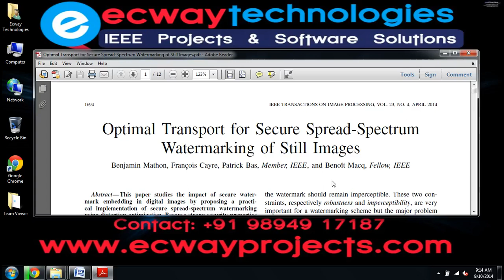Optimal Transport for Secure Spread Spectrum Watermarking of Still Images